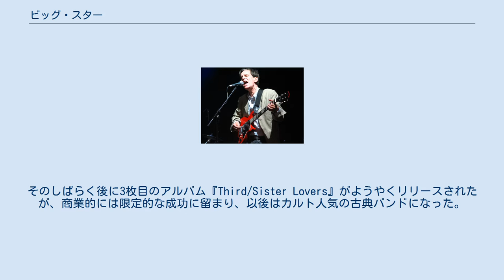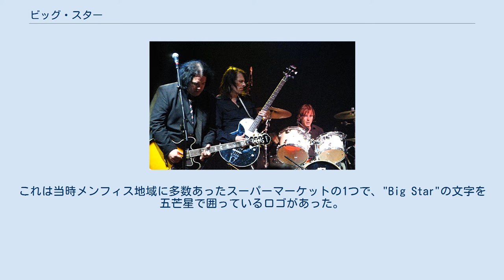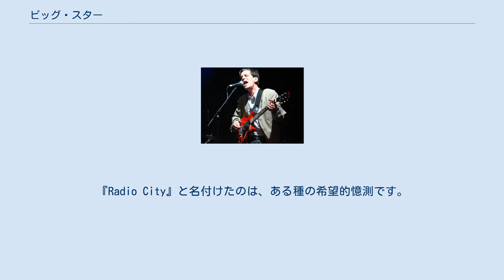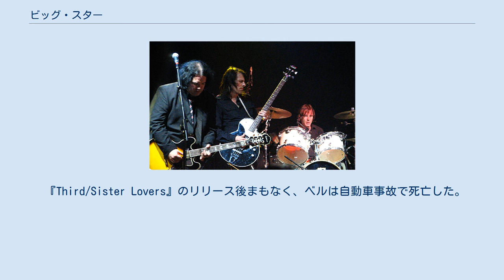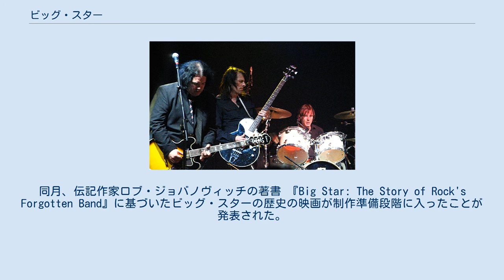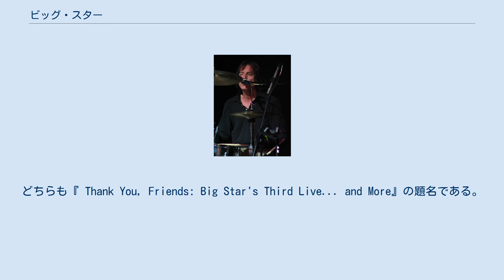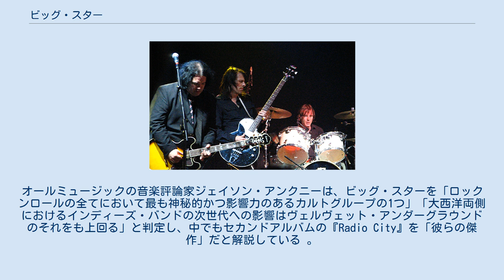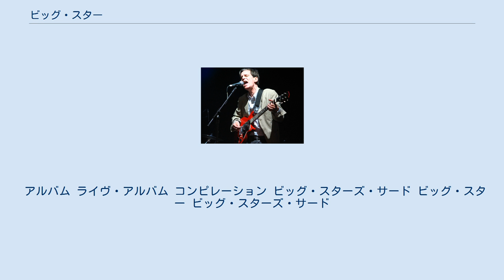ビッグ・スター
ビッグ・スター（Big Star）は、アメリカ合衆国のロックバンドである。
アレックス・チルトン、クリス・ベル、 ジョディ・スティーヴンス、アンディ・ハメルの4人が 1971年にメンフィス (テネシー州)で結成したこのグループは、1975年初頭に解散。
18年後に新たな顔ぶれで再編成された。
 第一期におけるビッグ・スターの音楽スタイルはビートルズ、ローリングストーンズ、バーズを活用したものだった。
このバンドが1980年代と1990年代のオルタナティブ・ロックを予兆させるスタイルを生み出した。
ローリング・ストーン誌の記事で、ビッグスターは「後世にインスパイア（着想・刺激）を与えて止まない独創性溢れる作品群」を解散前に創り上げた「米国の典型的なパワーポップバンド」として「ロックンロールの全てにおいて最も神秘的かつ影響力のあるカルト人気を博したバンドの一つ」 とされている。
1972年のファーストアルバム『#1 Record』は熱狂的な書評で迎えられるもスタックス・レコードのマーケティング活動は振るわず、限定的な流通で商業的成功には至らなかった。
その不満がバンド内不和をもたらし、ベルはアルバム売り上げが停滞するとすぐに離脱、ハメルは2枚目のアルバム『Radio City』が完成すると大学教育修業のため離脱した。
一作目と同様に『Radio City』も素晴らしいとの書評を受けたが、スタックスの版権曲管理を引き受けていたコロムビア・レコードのレーベル問題が再び売上を妨げた。
 1974年に録音された3枚目のアルバムが商業的に採算が取れないと見なされてお蔵入りになった後、1974年末にこのバンドは解散した。
その4年後、ビッグ・スターの前2作が英国でダブルアルバムとして一遍に販売された。
そのしばらく後に3枚目のアルバム『Third/Sister Lovers』がようやくリリースされたが、商業的には限定的な成功に留まり、以後はカルト人気の古典バンドになった。
 活動休止期間の1980年代に、R.E.M.やリプレイスメンツほか人気の高いバンドが影響力としてこのグループに言及したことで、ビッグ・スターの楽曲作品に新たな注目が集まった。
1992年、ライコディスクからのアルバム再販やベルのソロ作品によって、関心はさらに高まることとなった。
 1993年、チルトンとスティーヴンスはジョン・オウアとケン・ストリングフェロウを新規採用してビッグ・スターを再編成した。
このバンドはヨーロッパと日本でツアー公演するなど活動を続け、2005年には新たなアルバム『In Space』をリリースした。
2014年にビッグ・スターはメンフィスの音楽殿堂入りを果たした。
 2010年12月以降は、存命するメンバーが「ビッグスターズ・サード(Big Star's Third)」の名義でアルバム『Third/Sister Lovers』のトリビュートライブに出演しており、2017年現在も活動継続中である。
 1967年から1970年にかけてチルトンはブルー・アイド・ソウルのグループボックス・トップスのリード歌手で、16歳の時に楽曲「あの娘のレター(The Letter)」で1位を獲得した。
グループ離脱後、彼はソロアルバムを制作録音した。
彼はブラッド・スウェット＆ティアーズのリードボーカル役を打診されたが「商業的過ぎる」としてその提案を断った。
チルトンはしばらく前からクリス・ベルと知り合いで、二人ともメンフィスに住んでおり、それぞれがアーデント・スタジオでの音楽収録に時間を費やしており、それぞれ13歳の時にビートルズ全米進出ツアー(1964)でビートルズの音楽に感銘を受けた。
チルトンが初めてビートルズの演奏を目撃してから約6年後に書いた楽曲「Thirteen」では、このイベントのことを歌詞で"rock 'n' roll is here to stay（ロックンロールはここに居続ける）"と言及した 。
 チルトンは、自分と一緒にサイモン&ガーファンクルを模したデュオとして活動しないかとベルを誘った。
ベルは断ったが、アイスウォーターという自分のバンド（ベルのほか、ドラムのジョディ・スティーヴンス、ベースのアンディ・ハメルが在籍） 演奏にチルトン...